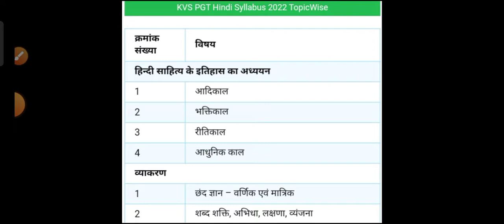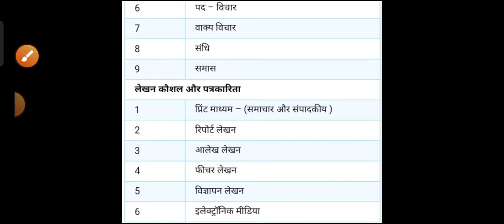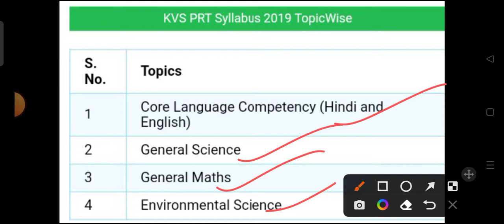KVS का सिलेबस क्या है / KVS TGT PGT PRT Syllabus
kvs recruitment 2022 last date
kvs preparation
kvs recruitment update
kvs 2022
kvs recruitment latest news